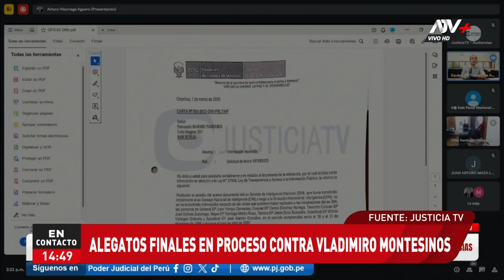Vladimiro Montesinos realiza su alegato final por el delito de lesiones graves contra Leonor La Rosa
El exasesor de Alberto Fujimori negó los cargos en su contra. La sentencia se conocerá el 29 de diciembre.